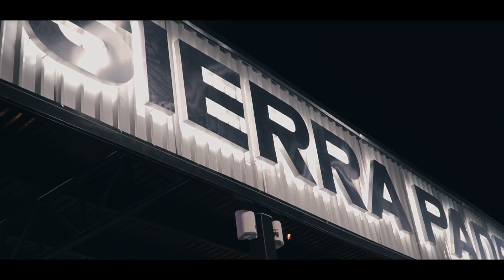CABAL Eventos | Inauguración de "Sierra Pádel" | Monclova, Coahuila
Video realizado para CABAL Eventos, encargados de la inauguración de  instalaciones de "Sierra Pádel" en Monclova, Coahuila.